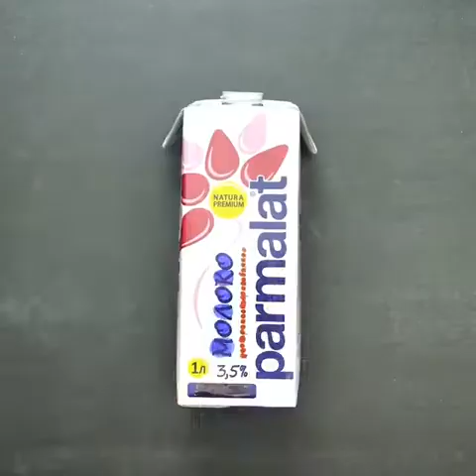Amazing ideas... you shouldn't miss.....